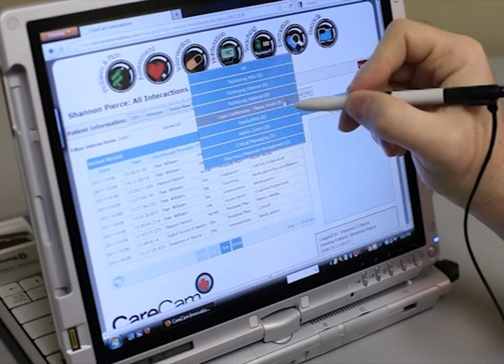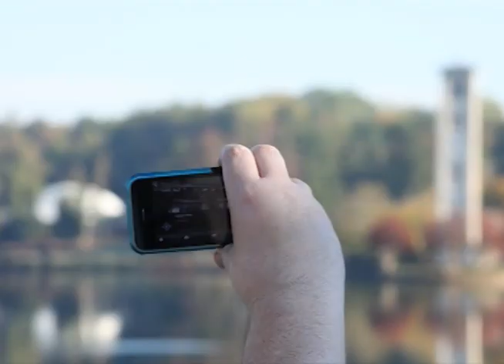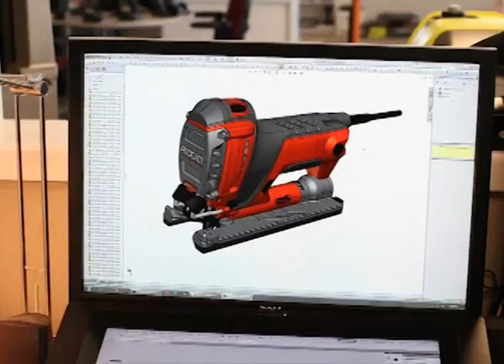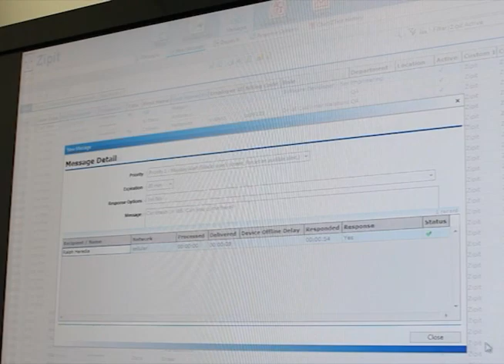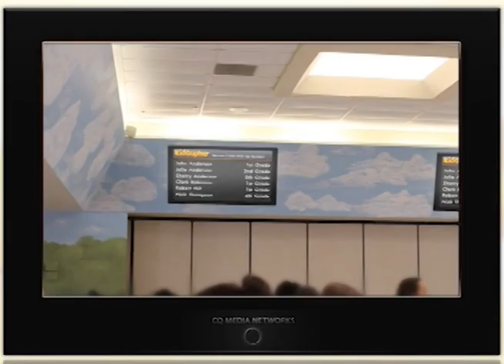InnoVision Awards Intro Video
The 2011 InnoVision Awards video intro presented by McNair Law Firm. The video features CareCam Innovations, Zipit Wireless, Teludyne Tech, SensorTech, Smart Pulse, Montana Biopolymers, CUICAR, Furman University, CQ Media Networks, TTI, N3T Technology, and Clemson Department of Mechanical Engineering produced by Mojoe.net